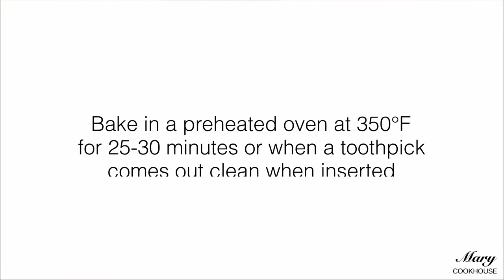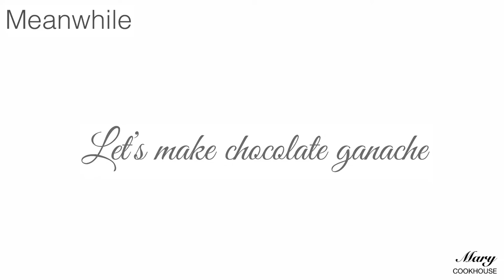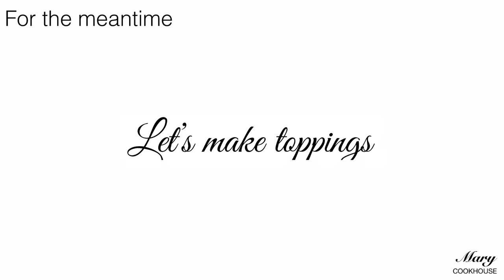6 Inches Moist Chocolate Cake | Mary Cookhouse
Ingredients

1 cup all-purpose flour
1/3 cup unsweetened cocoa powder (I recommend using a good quality cocoa powder)
1 cup granulated sugar/white sugar
1 tsp baking powder
1/2 tsp salt
2 eggs
1/2 cup buttermilk (substitute 1/2 cup milk + 1/2 tbsp vinegar)
1/4 cup vegetable oil
1 tsp pure vanilla extract
1 tsp coffee powder
1/2 cup hot water

Chocolate Ganache Frosting
8oz (1 cup) chocolate (I recommend using a good quality chocolate bar)
1 cup heavy cream/all-purpose cream

Toppings(optional)
4 oz (1/2 cup) white chocolate
food coloring gel